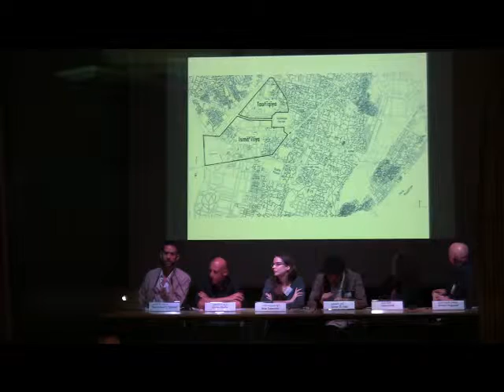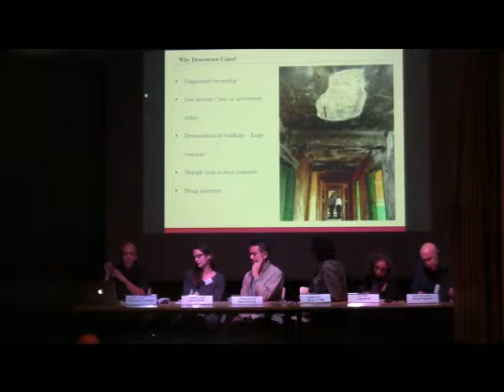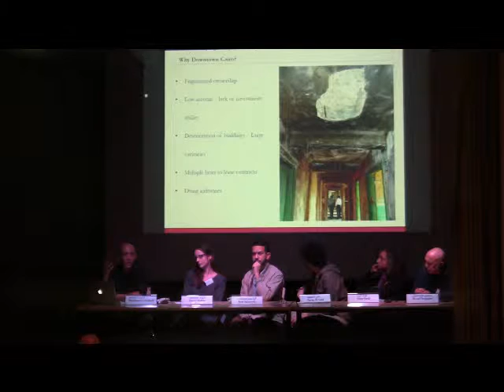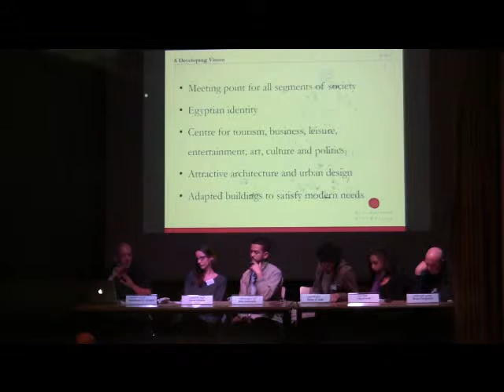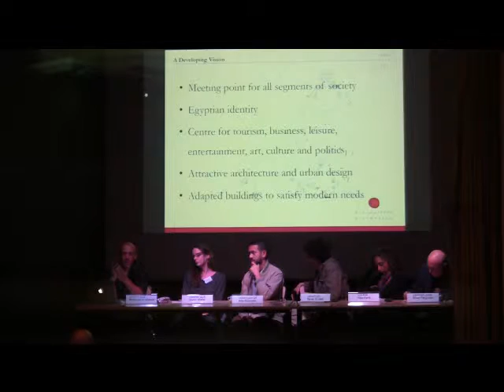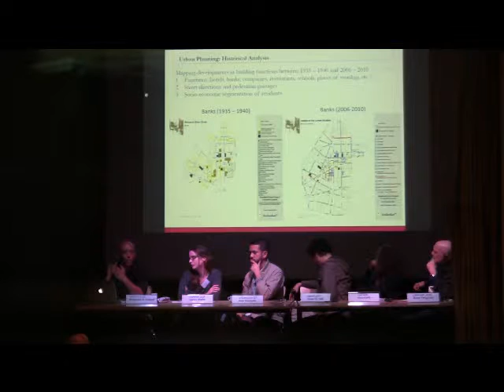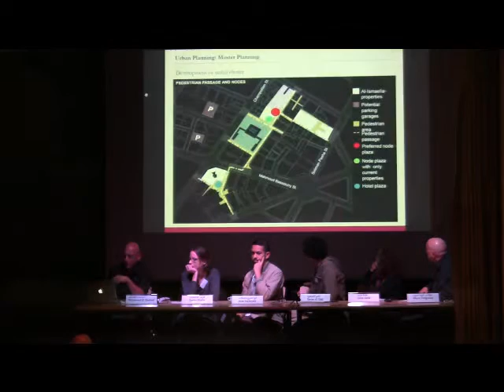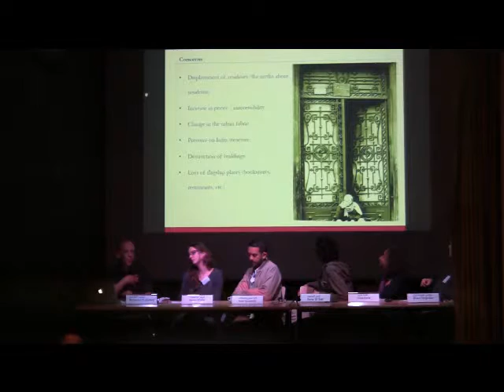Artists as Urban Catalysts in Downtown Cairo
Location: Goethe Institut, Cairo, Egypt
This panel discussion explored the role that artists and arts organizations are playing in the development of Downtown Cairo. A direct dialogue between representatives of Al Ismailia Real Estate Developments and The American University in Cairo with artists and cultural organizations currently staking out cultural outposts downtown (including Townhouse Gallery, Cimatheque, and CIC), the panel re-examined the classic appropriation of artists as catalysts for urban regeneration by real-estate developers seeking future gentrification. How might things play out differently in Cairo? How is Cairo different from other cities, such as New York and Beirut, where such cycles of gentrification have taken place? What role may the underutilized AUC campus play in providing a cultural anchor Downtown? What are the advantages and downsides of private sector partnerships between real estate stakeholders and independent artists and arts organizations? Through critical conversation this forum sought to explore potential local strategies for sustaining artists' access to the generative contributions they make to urban development.
This program is curated and organized by Beth Stryker and Omar Nagati/Cluster with support from the Ford Foundation and the Goethe Institut. It is part of a series of activities sponsored by the Ford Foundation that aim to provide a platform to facilitate communication and learning among Egyptians working on issues affecting the urban environment.

Panelists:
Tamer El Said, Filmmaker, Co-founder of Cimateque
Heba Farid, Artist, Founding member of Contemporary Image Collective (CIC), Project Coordinator of the Photographic memory of Egypt program for CULTNAT
Bruce Ferguson, Dean of the School of Humanities and Social Sciences, the American University in Cairo
Karim Shafei, CEO of Al Ismaelia Real Estate Developments
Ania Szremski, Curator, Townhouse Gallery
Moderated by: Mohamed Elshahed, Founder and Editor of Cairobserver.